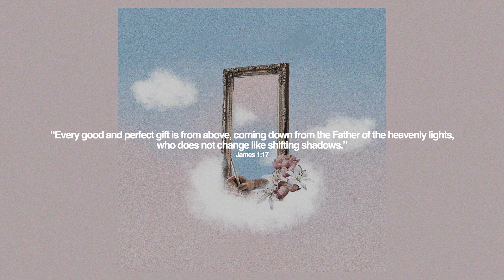Calibleubird - Never Know Why (Feat. Naomi Parchment)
BLSSD Music presents Freso, California's Calibleubird with her latest single "Never Know Why" featuring Naomi Parchment.

"This song is about not knowing why or how God never stops loving us, in-spite of everything we do. We are ever changing but He is not, yet He continues to bestow his grace and mercy on us everyday."